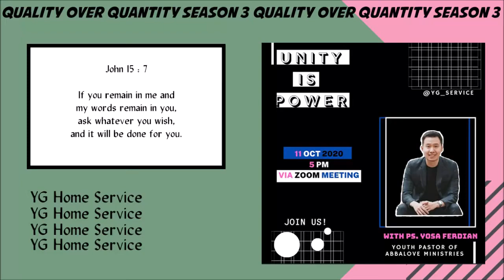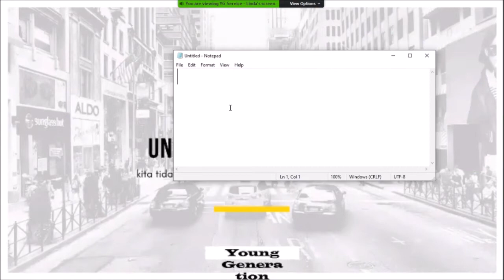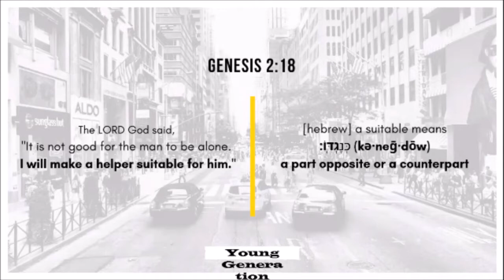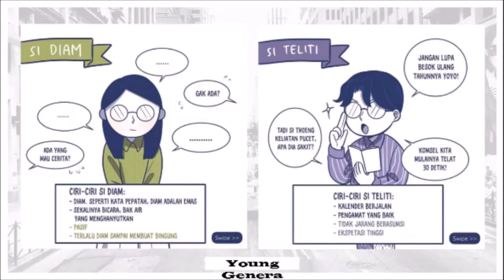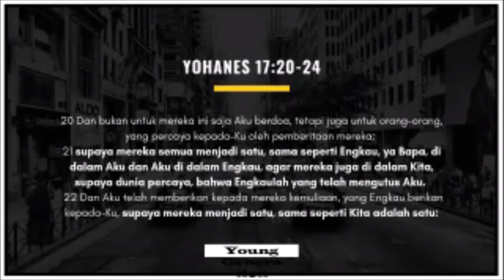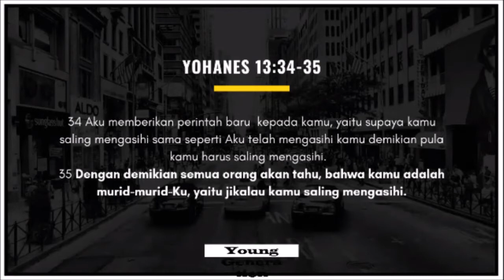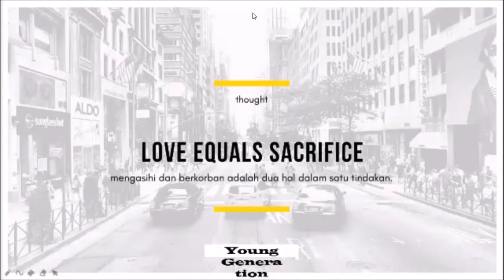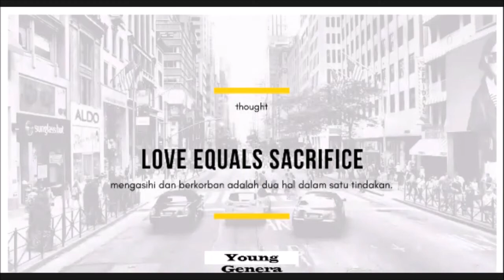YG Home Service 11 Oktober 2020 with Ps Yosa Ferdian Unity Is Power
Berikut adalah rekaman ibadah YG tanggal 11 Oktober 2020 dengan tema " Unity Is Power " dan pembicara Ps. Yosa Ferdian